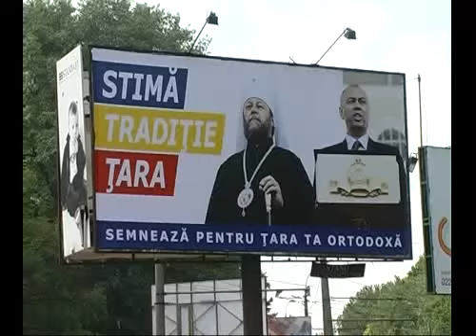Pasat nu se lasa merge la CSJ